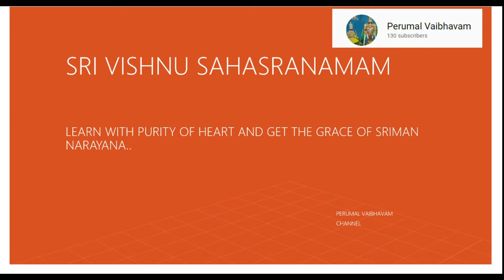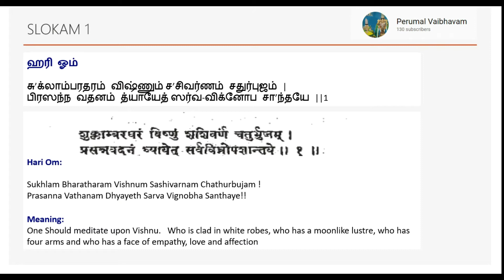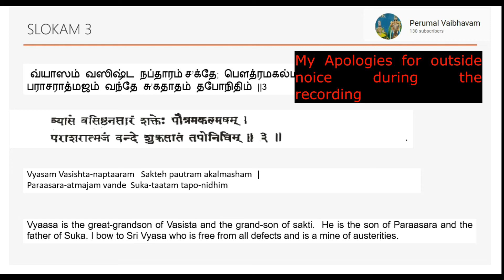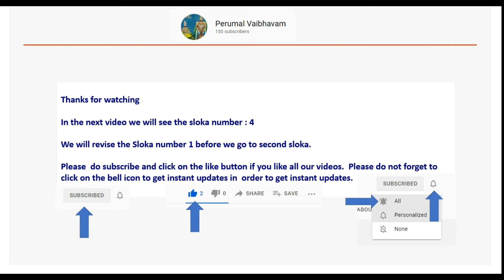Sri Vishnu Sahasranamam Sloka 3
Welcome to Perumal Vaibhavam.

I am happy to bring you videos on Sri Vishnu Sahasranam Slokas.  Many of you already know the benefits of chanting Vishnu Sahasranamam Slokas.   In the current crisis in the world, chanting Vishnu Sahasranamam provides protection from all diseases, enemies etc.